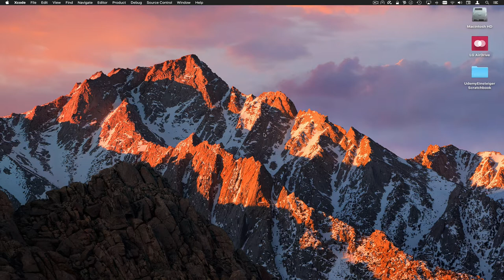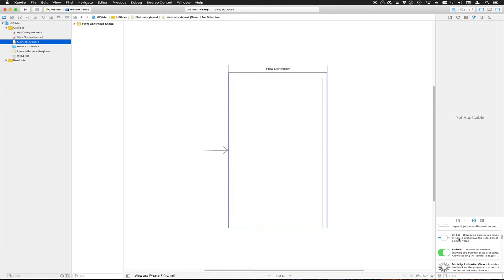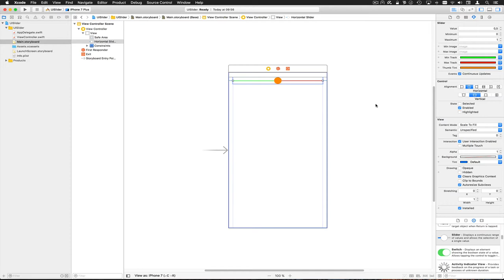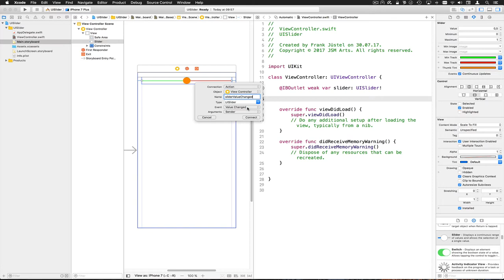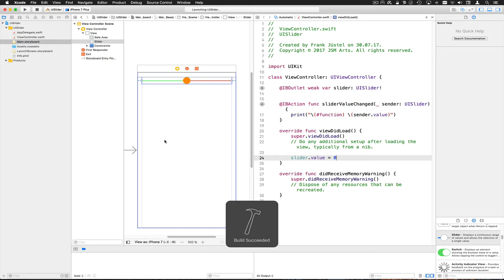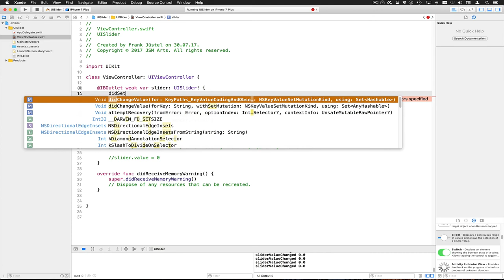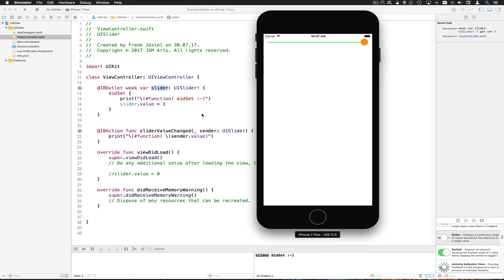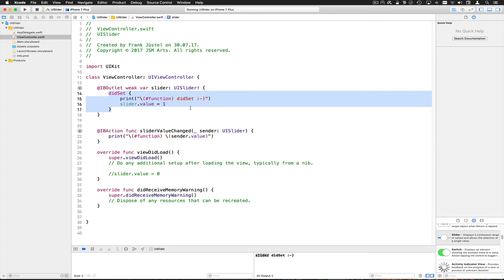UISlider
Outlet und eine Action, greifen die Werte des Sliders ab und schauen einmal in das Konzept der Value Observer hinein. Und ja, es sind mal wieder 14 spannende Minuten :-)

--- Impressum ---

61239 Ober-Mörlen

Verantwortlicher Geschäftsführer